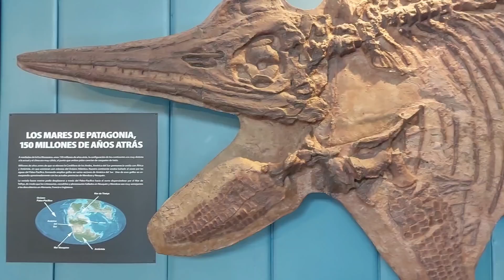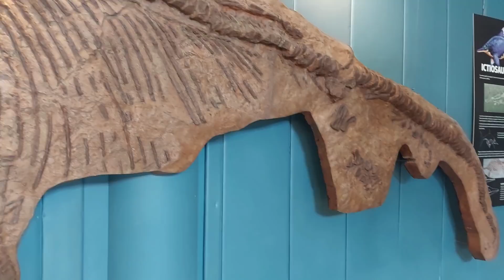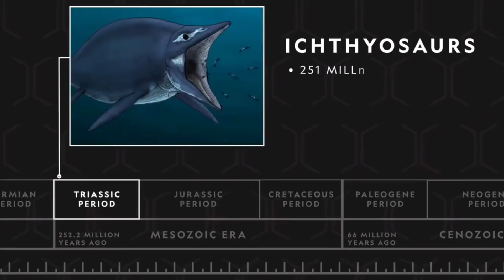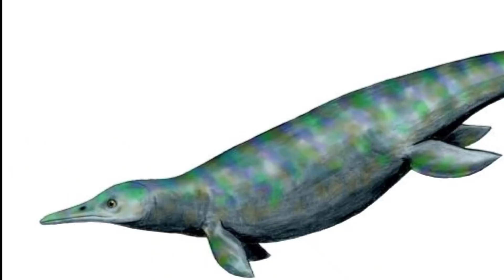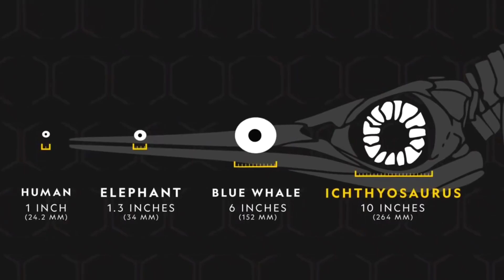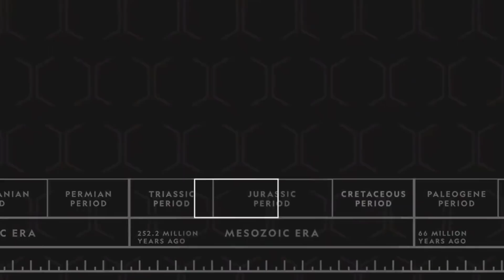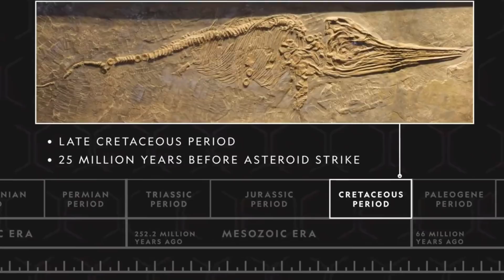🌊¿Te animarías a nadar con estos MONSTRUOS? Hybodus Ictiosaurios 🦈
🌊Las criaturas marinas del Cretácico no tenían piedad!!!🌏